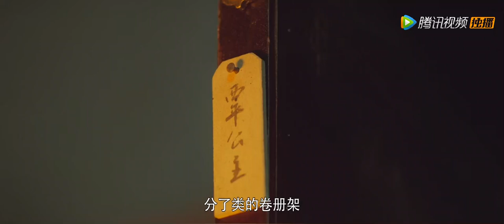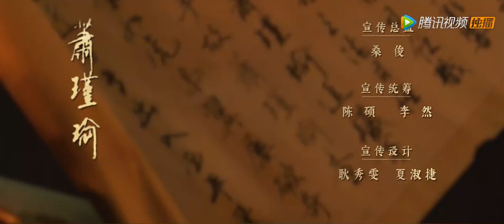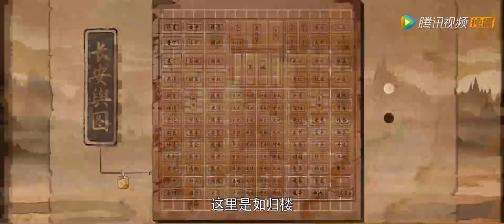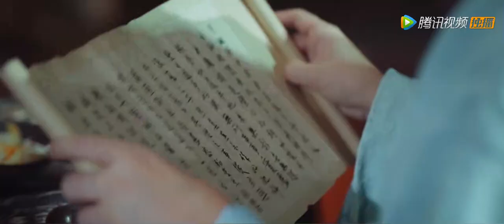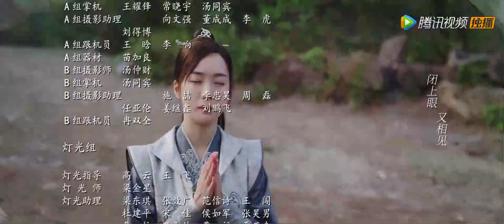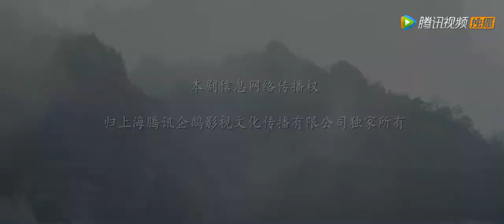【悬疑】《御赐小仵作 The Imperial Coroner》第06集——西平公主述往事 佞臣乱党致悲剧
【剧情介绍】该剧讲述了唐中晚期，来自西南山区仵作世家的少女楚楚，为实现当仵作的梦想独自来长安闯荡，参加仵作考试，遇到断案如神的安郡王萧瑾瑜。萧瑾瑜招收楚楚作为仵作搭档揭秘探案。楚楚的身世之谜一石激起千层浪，打破了京中多方势力平衡，一场明争暗斗的权力斗争随之展开。
集数：36集
演职人员：苏晓彤、王子奇、杨廷东、赵尧珂